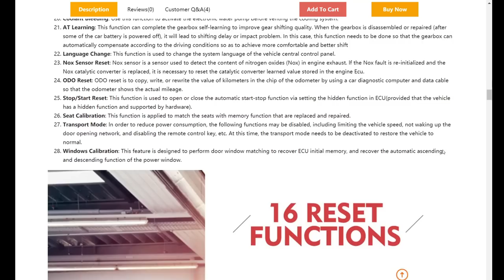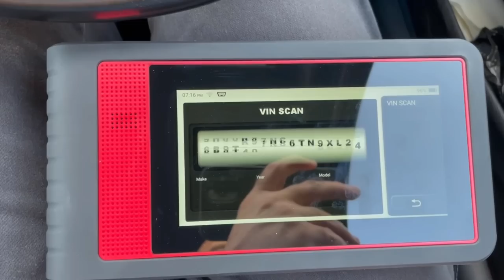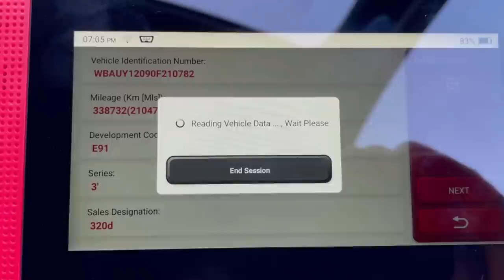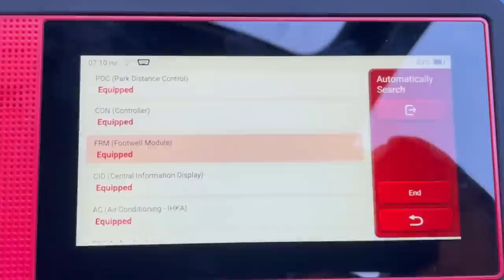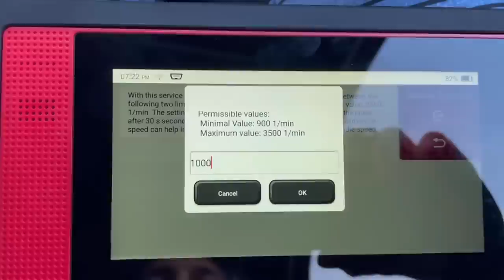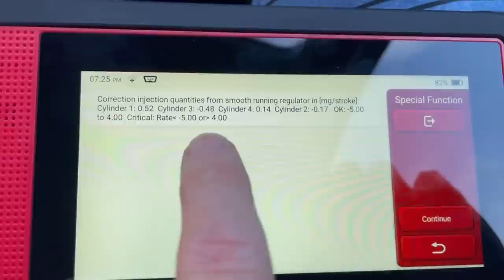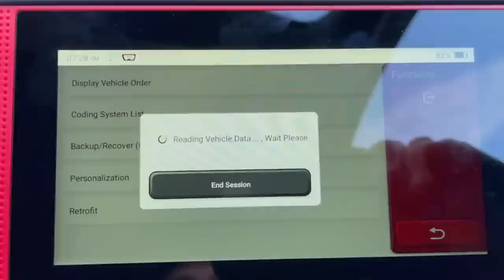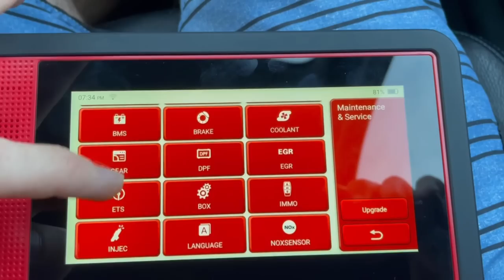Budget Bi-Directional Scan Tool | ThinkCar ThinkTool Mini Review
Mechanic Mindset 'Diagnostic Coach' program is here!

The ThinkTool Mini is a a small OBD scanner that is BIG on features, including bi-directional functions. Bi-directional scan tools are a must for any serious professional mechanic, and now cheaper tools are available making them more accessible. In this video we check out the ThinkCar ThinkTool Mini and look at all the features, from the basic scan tool fault code read, to the module coding available with the premium manufacturer software add ons.

0:00 ThinkTool Mini Bi-Directional Scan Tool Review
0:51 ThinkTool Mini price and discount code
1:10 Unboxing the ThinkTool Mini
3:44 Launch diagnostic software
4:26 Performing a diagnostic health report and read fault codes
6:40 Reading live diagnostics data stream
7:11 Fault code freeze frame data
7:45 Bi-Directional component activation
10:12 BWM Premium manufacturer software and idle speed activation
13:01 Smooth running control for diesel injector diagnostics
15:07 Module coding feature with ThinkTool Mini
18:18 Air/Fuel maintenance app

The Mechanic Mindset channel is here to help you improve your automotive diagnostic skills. We upload regular, easy to understand, automotive training and tutorial videos covering topics such as; oscilloscope diagnostics, PicoScope, CAN bus, waveform analysis and much more!